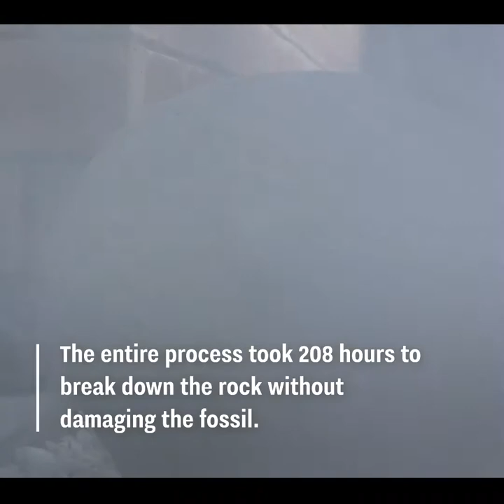12 MILLION YEAR OLD FOSSIL DISCOVER ON A ROCK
MUSIC USE
THANKS TO
Kontinuum - Lost (feat. Savoi) [JJD Remix] [XimerTracks]

GRADUATION DAY

KARABAW & BUMBLEBEE PHOTO-SHOOT IN TAMIAO CENTRAL HIGHWAY BANTAYAN ISLAND CEBU

GHENT BELGIUM VLOG - 01 TRAVEL VLOG

SANDTRIP BANTAYAN ISLAND / KARABAW RIDERS

DRIVE TEST A BIG BIKE KAYA?

BREAKDANCEPARKOUR

BANTAYAN TAMIAO (T C H) EXTREME RIDES

KARABAW BEACH FUN [BANTAYAN ISLAND CEBU, PHILIPPINES]

INFINITY SR 150 / YAMAHA YTX 125 [SCRAMBLER/CAFE RACER]

[ABOVE THE CLOUD] WORKSHOP ROCKING, BREAKING, POPPING " BANTAYAN ISLAND HIGHLIGHTS "

PHILIPPINE VS FRANCE B-BOY GARY VS B-BOY YANIS

TALA DANCE COVER BY MARIAN ELLA CORDOVA

SCRAMBLER met CAFE RACER

REGALO SA SARILI KO MY FIRST MOTORBIKE"YAMAHA YTX 125"

YAMAHA YTX 125 Seat modification

SCRAMBLER

YAMAHA YTX 125 CHANGE HANDLEBAR AND FRONT TIRE

KARABAWRIDER

YAMAHA YTX 125/ 500km / FIRST CHANGE OIL "Ingatan ang MAKINA mga PAPS"

SA MGA RIDER WHOS YOUR BET? "JET LEE VS LADY RIDER DAILY RIDE"

We give a HUG to our Friend, While she's on her work.

(TEACHER REACTION) Surprise visit of two students in COLLEGE

SKATE 101 54x BEFORE I GOT IT